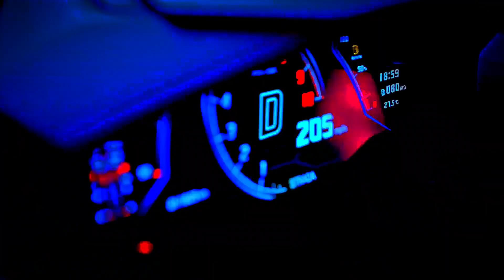BLΛƆKPIИK - "SHUT DOWN" M/V🖤💗 BUT....DIFFERENT🖤💗....#🖤BLΛƆKPIИK💗KHUSHI_JAIN_MIRACLE_PRO_GIRL💗💗💗...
HELLO EVERYONE.
WANNA MAKE THIS FILTER TOO✨️

To make this filter:-

1.LIGHTNESS = -50
2.CONTRAST = 50
3.SATURATION = 50
4.HIGHLIGHT = -50
5.SHADOW = 50
6.VIGNETTE = 100
7.SHARPEN = 100

YEP! YOU MADE IT!!!✨️✨️✨️

#🖤BLΛƆKPIИK💗
0:00 Start Song
1:50 Half Song
3:01 SONG FINISHHHHHH!